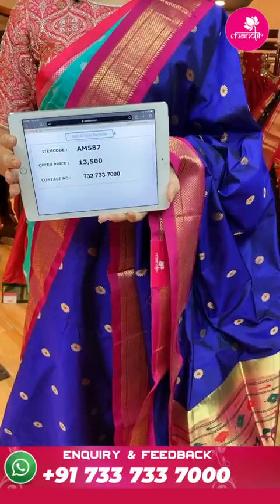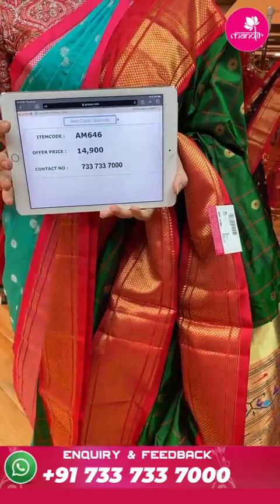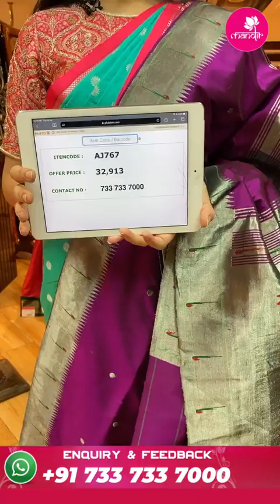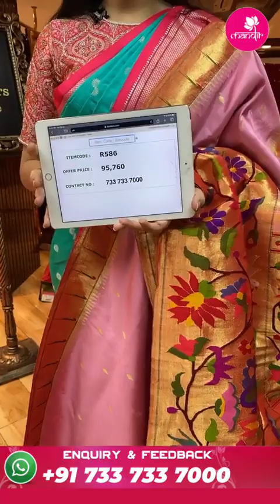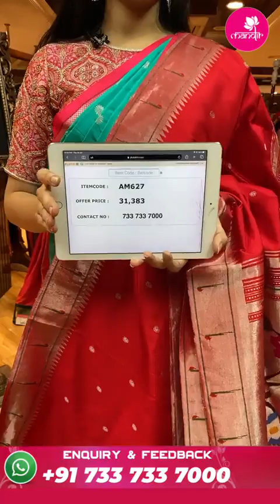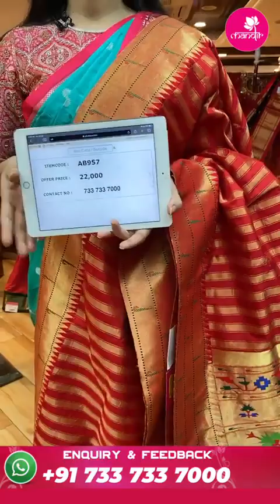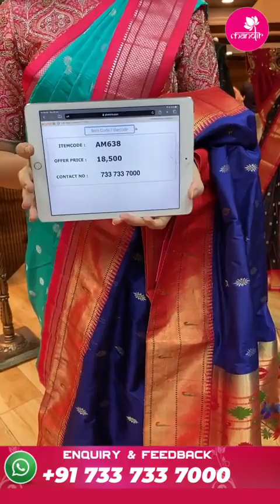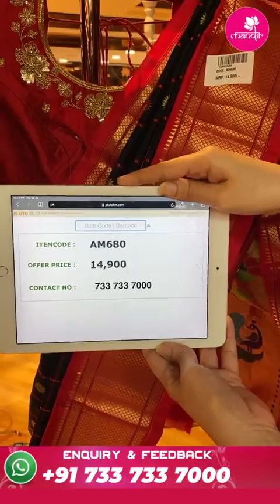Exclusive Paithani Sarees Collection @Weavers Price Valid For 24 Hours | Brand Mandir